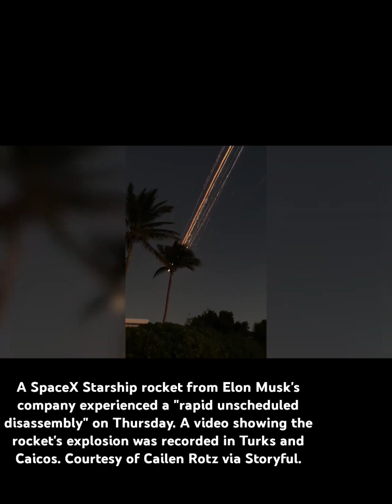SpaceX Starship Rocket Explodes Over Turks and Caicos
., A rocket from Elon Musk's SpaceX says one of its Starship rockets experienced "rapid unscheduled disassembly" on Thursday. A video of the rocket exploding was captured in Turks and Caicos. Video courtesy: Cailen Rotz via Storyful.